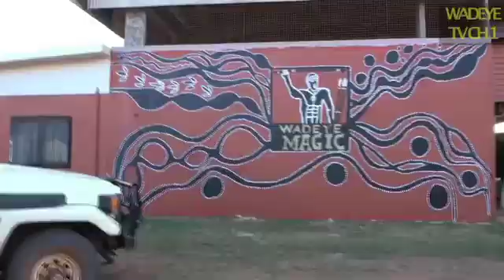Dog Food Prank Wadye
William with a can of dog food - cleaned and filled with meat - going up to people on the streets.